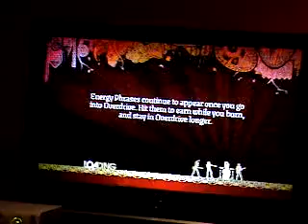Sleepover Rock Band 1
Playin Rock Band. Johnny sings "here it goes again" by i dont remember who. I play guitar.